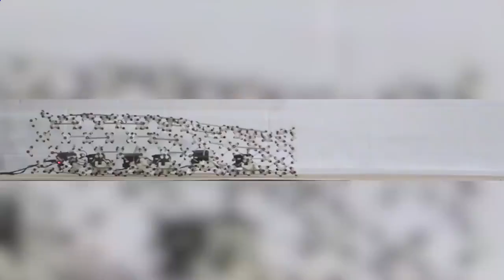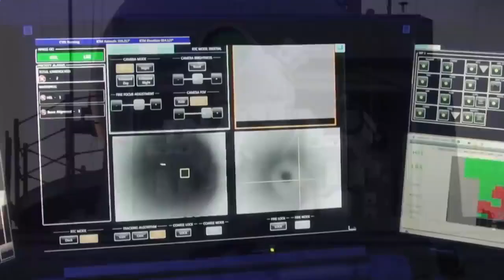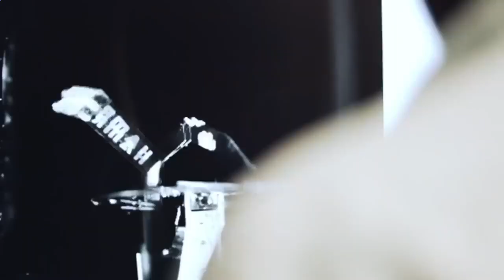10 SECRET Military Technologies 2020 | Military technology USA | U S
10 SECRET Military Technologies 2020 | Military technology  USA | U S